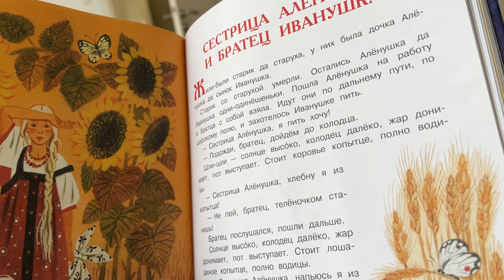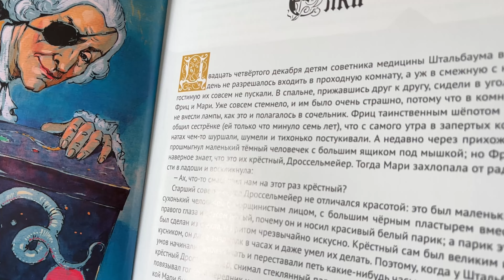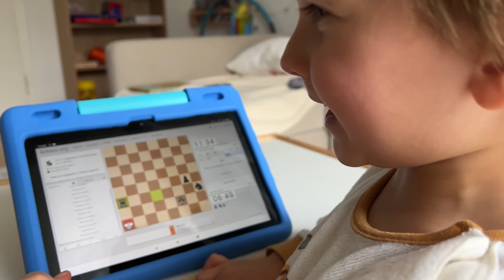БУДНИ МАМЫ.ВКУСНЫЕ РЕЦЕПТЫ.СЕМЕЙНЫЙ ВЛОГ.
Предыдущее видео
Яблочный пирог
180 г овсянки
Разрыхлитель пол чайной ложки
Растительное масло 30 г
Растительное молоко 200 г
Изюм щепотка
Чечевичные котлетки
100 гр сухой оранжевой чечевицы( отварить)
1 небольшая луковица
0,5 ст л лимонного сока
1 ч л горчицы
1 ч л том пасты
1 ч л соли
3 ст л овсянки( перемолоть в муку)
2 ст л растительного молока( если потребуется для консистенции)
0,5 ч л сушёного чеснока
0.5 ч л итальянских трав